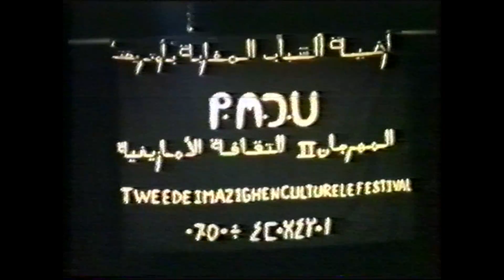Aziz El Ayadi in Rasa